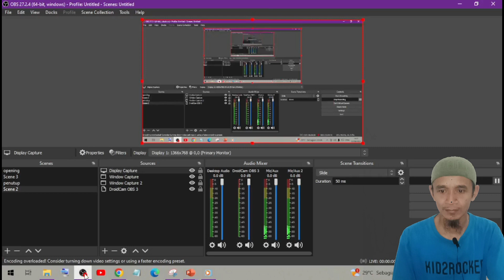RANGKAIAN RELAY DINAMO STARTER MOBIL ESPASS